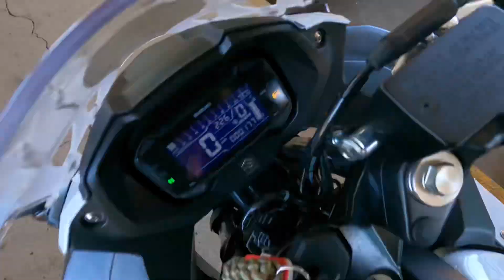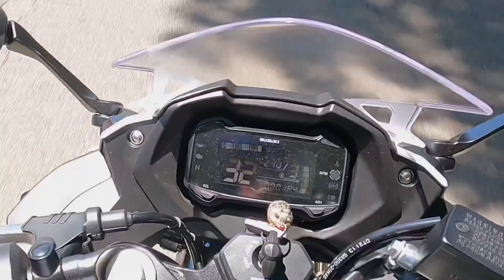Riding my Suzuki GSX250R home from work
I tried out my GoPro setup with my external microphone for the first time a few days ago. Unfortunately, the audio didn’t work with the mic I had, so I figured I’d just drop the footage with some sweet BT music in the background. I hope you enjoy!